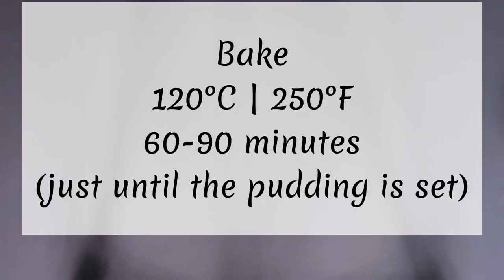Don't break up😭! Break caramelized sugar in CRÈME BRÛLÉE💗Perfect DESSERT for VALENTINE'S DAY! 💕 #3/3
Share your thoughts 💭 about this recipe in the comments.
New videos ▶️ of extremely easy to follow, fun, and quick recipes EVERY WEEK:

Craving something sweet? Look below!

ℹ️ Here at Perfectly Imperfect Cooking Channel, we bring you super easy, quick, authentic, and fun recipes. We love to share the process of creating delicious desserts and dishes from scratch. It brings us great joy to teach you something new. But above all else, we are here to remind you that not everything has to turn out perfectly for you and your closest ones to enjoy it.